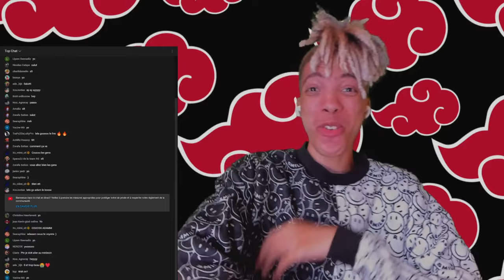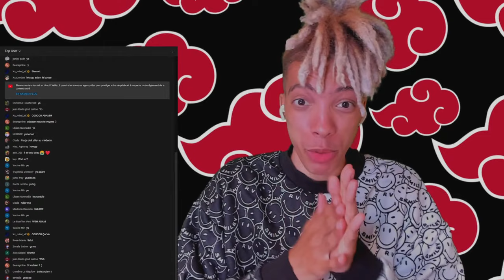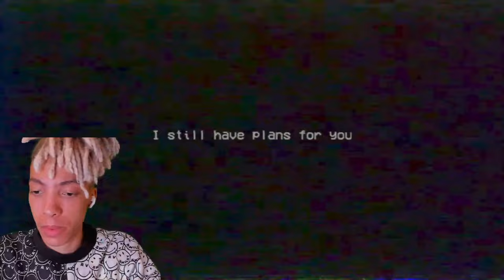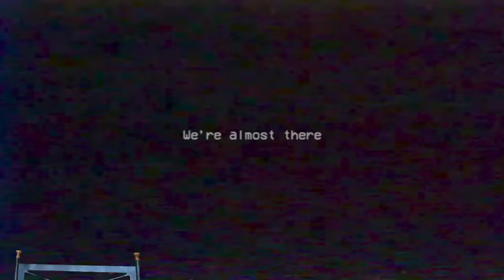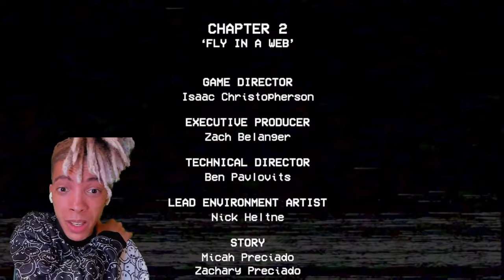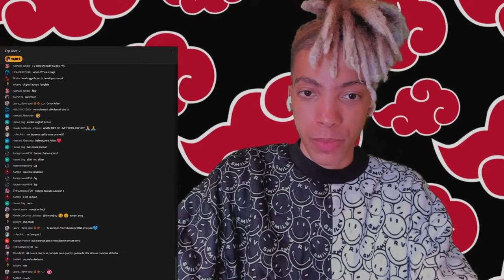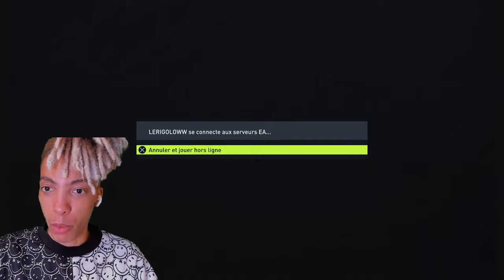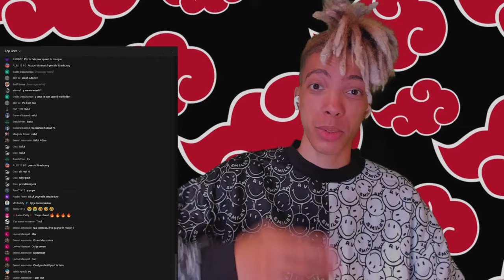🔴 POPPY PLAYTIME VEUT ME TUER